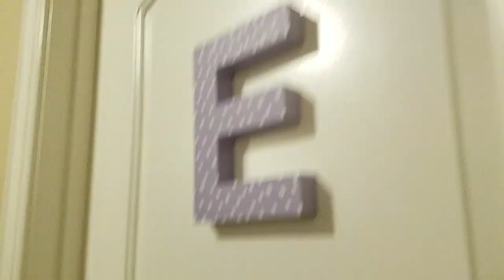(OUR NEW ROOMS!!)( YOU HAVE TO SEE OUR ROOMS THERE AMAZING!!) LIKE IF U LIKE OUR ROOMS!!